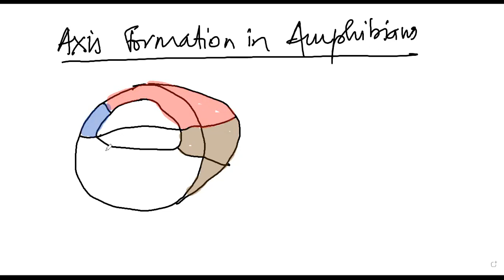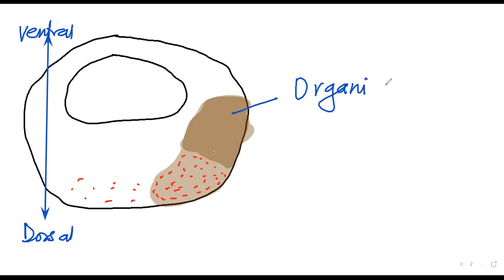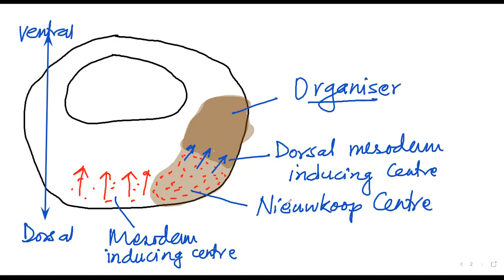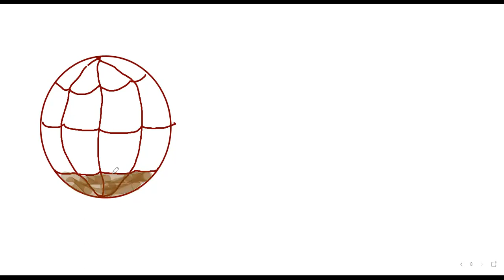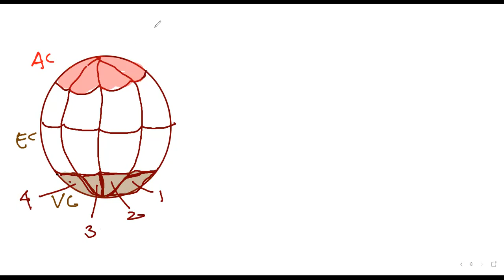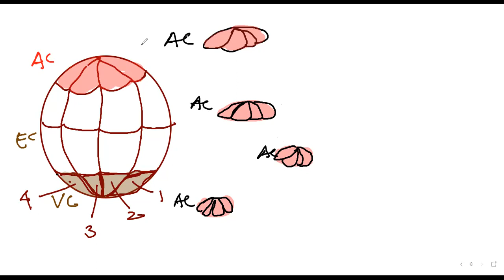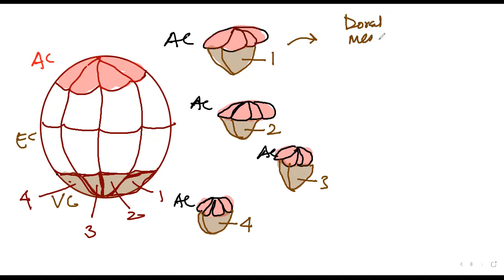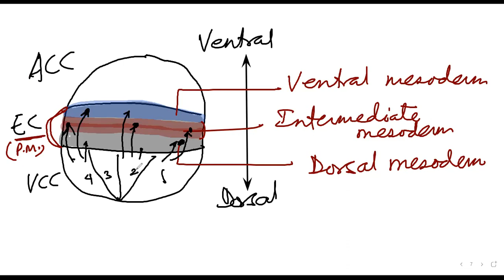AXES FORMATION OF AMPHIBIAN EMBRYO - 2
NIEUWKOOP CENTRE- ITS EXPERIMENTS